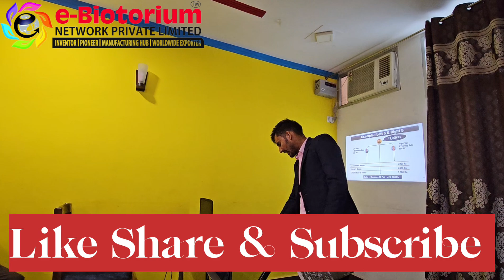ebiotorium Biomagnatic product details & Full plan पूरा देखे ।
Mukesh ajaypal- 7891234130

join whts up group link